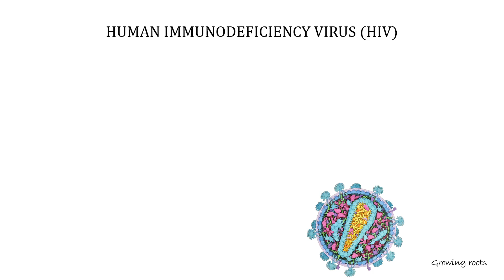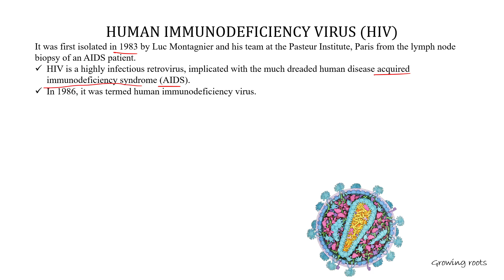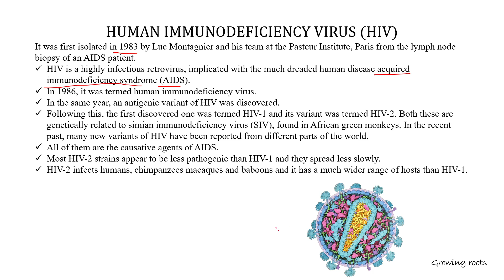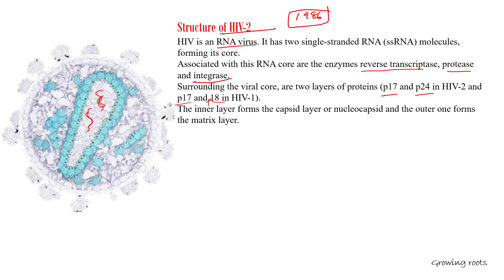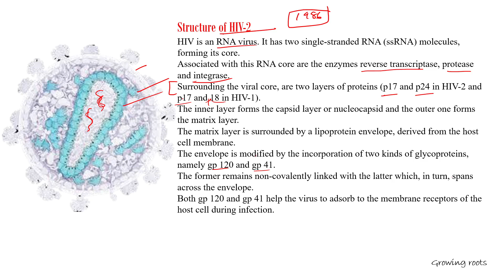HIV - Malayalam | AIDS | Structure Of Human immunodeficiency Virus | HIV 1 & HIV 2